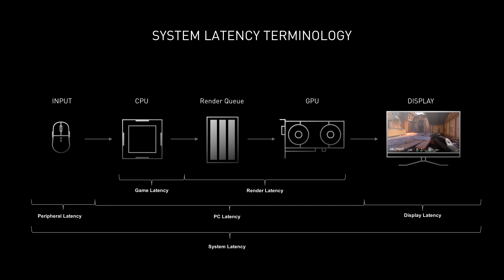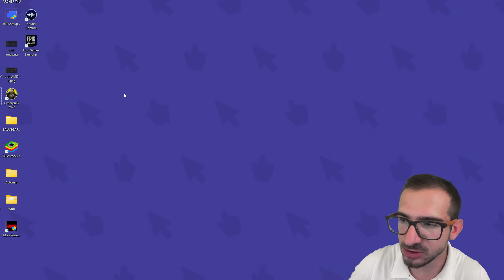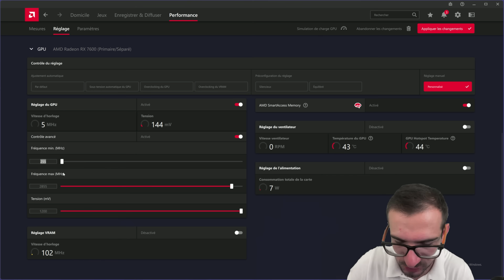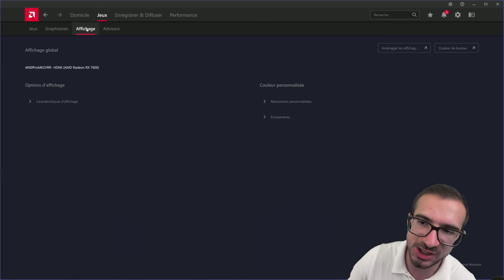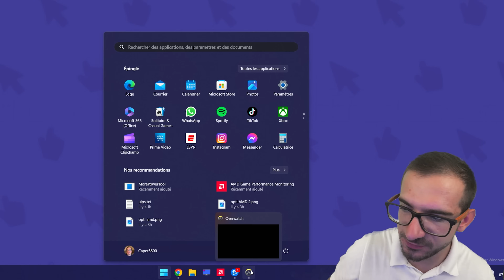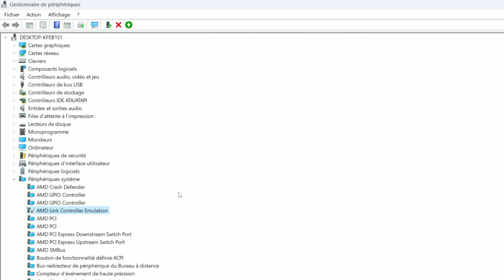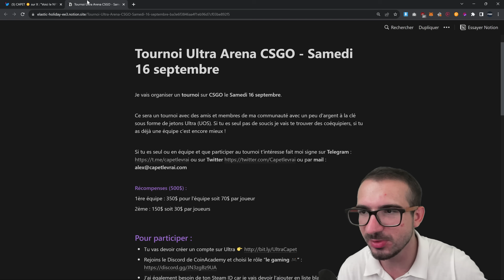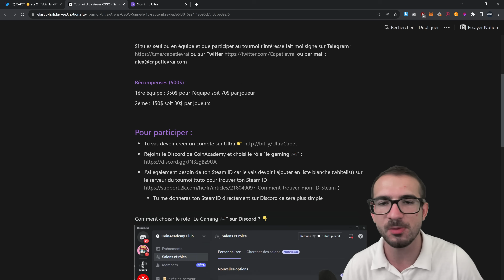OPTIMISER WINDOWS - RÉGLAGES AMD (moins d'input lag en jeu !)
Optimiser son GPU AMD pour réduire la latence (input lag) en jeu.

AMD Radeon™ Anti-Lag+ dispo sur les RX 7600, 7700 XT, 7800XT, 7900 XT & XTX

🏆 Pour participer au tournoi CSGO 🏆

2\ Rejoins le Discord de CoinAcademy et choisi le rôle "le gaming 🎮”
3\ J’ai également besoin de ton Steam ID car je vais devoir l’ajouter sur le serveur du tournoi (tuto pour trouver ton Steam ID
4\ Transmet moi tes SteamID & Ultra ID directement sur Discord

📺 PLAYLIST DE VIDEOS

👍 LIKE, si cette vidéo t'a plu pour me soutenir !